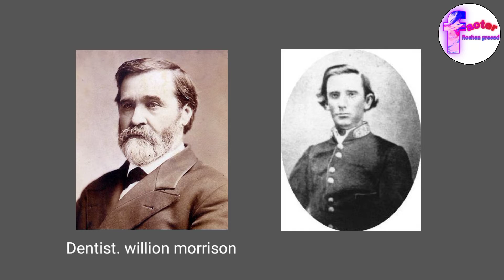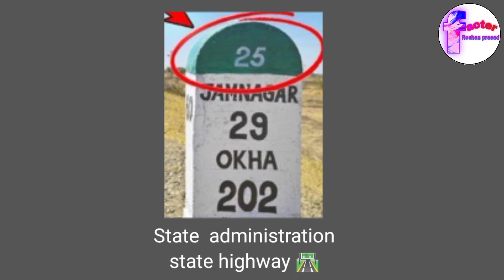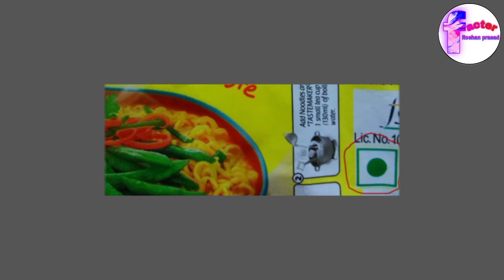LPG gas सिलिंडर मे ये नंबर का क्या मतलब होता है? What does this number mean in lpg gas cylinder.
In this video we know purpose facts about things that we use in our life.